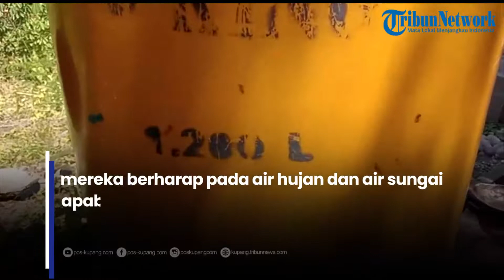Warga Desa Boen di Malaka Konsumsi Air Hujan dan Air Kali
POS-KUPANG.COM - Warga Desa Boen, Kecamatan Rinhat, Kabupaten Malaka, sampai saat ini mengalami krisis air bersih. Mengatasi kondisi ini, warga terpaksa mengonsumsi air hujan dan air sungai untuk pemenuhan kebutuhan sehari-hari.
Jurnalis: Nofry Laka

vpo: dhev